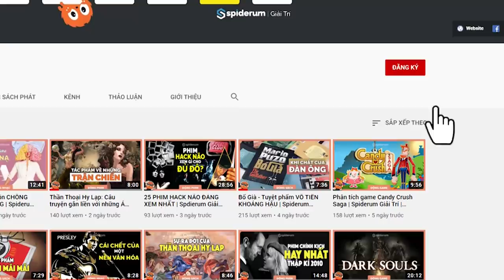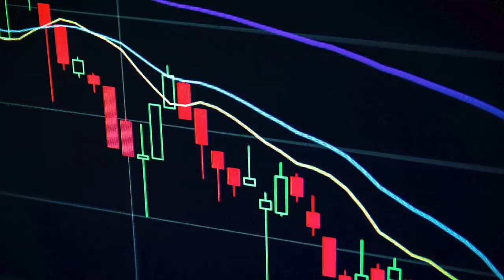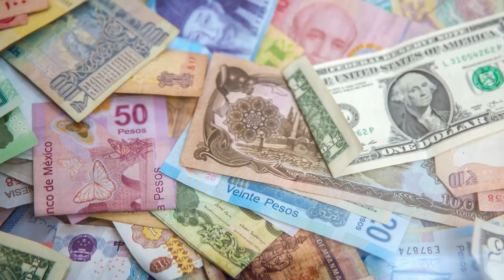Kinh tế dựa trên BẤT ĐỘNG SẢN liệu có sai? | Nguyễn My | TIỀN TÀI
Ghé Nhà sách Spiderum trên SHOPEE ngay thôi các bạn ơi:
. Trong số những người giàu nhất Việt Nam trên sàn chứng khoán thì có một đặc điểm chung là các doanh nhân trong ngành bất động sản thường chiếm đại đa số, với tỷ lệ 12/20. (theo số liệu ở phiên giao dịch chứng khoán cuối cùng của năm 2016) Đó là một tỷ lệ bất thường so với các nền kinh tế khác trên thế giới từ trước đến nay. Nhưng có nên coi đó là tín hiệu vui hay buồn?
Kênh Spiderum Giải Trí đã có Podcast, nghe tại đây:
Bài viết: Sự nguy hiểm của nền kinh tế dựa vào Bất Động Sản
Được viết bởi: Nguyễn My
Giọng đọc: Pinkdot
Editor: nvh